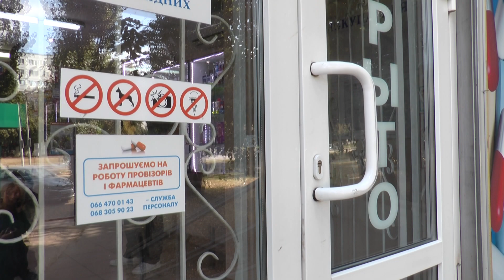Загрожує 5 років: на Харківщині неадекватні підлітки побили копа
Перехожі знімали незвичний перформанс. Тут нетверезі молодики намагалися довести свою правоту за допомогою кулаків навіть поліцейським. Копи намагалися вгамувати юнаків, але діалог явно не клеївся. На допомогу правоохоронців покликали працівники аптеки. Про те, що хотіли придбати в аптеці юнаки, провізори не розповідають. Вмовляння піти спокійно не спрацювало. Молодики без жодних вагань накинулися на поліцейських, одному з копів розбили голову. Поліцейського доправили до лікарні зі струсом мозку.